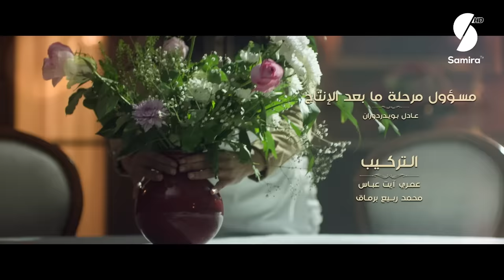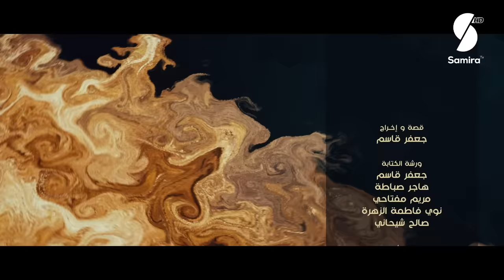Dar Lefchouch - EP06 - دار لفشوش - الحلقة السادسة